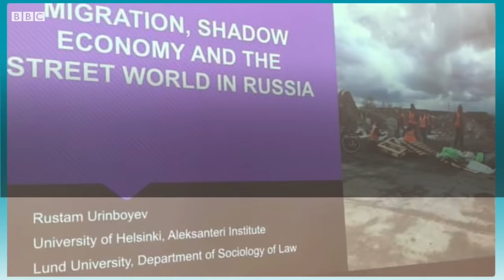Ўзбекистон ва дунё: Ўзбекистонликлар қаерда хўрланмай ишлайди? - BBC Uzbek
bbcuzbek Ўзбекистонликлар қаерда хўрланмай ишлайди?

Ўзбекистон аҳолисининг ишга яроқли катта қисми хорижда меҳнат муҳожирлигида. Карантин чекловлари ортидан чегаралар ёпилгани боис, яна минглаб ўзбекистонликлар ишлаш учун хорижга чиқа олмай туришибди.
Меҳнат вазирлиги ва Ўзбекистоннинг бир неча расмий сайтлари ватан ичидаги фуқароларини ҳам «мигрант» деб ёзмоқда. Ишсиз аҳолининг чет давлатларга чиқиши учун коронавирус ҳавфига қарамай, йўлларни очаётганини билдирди.
Ўзбекистонда мигрант ким? Хорижда меҳнат мигранти бўлган шахсни ўз ватанига қайтганда ҳам мигрант дейиш тўғри бўладими?
Россияда ишлаш осонми, Туркиядами? Жанубий Корея, Польша каби давлатлар-чи? Ўзбекистонлик меҳнат муҳожирларининг қайси давлатда ҳақ-ҳуқуқлари поймол этилмай, инсоний қадр-қиммати эътиборда бўлади?
Швециянинг Лунд университети тадқиқотчи олими Рустамжон Ўринбоев кўп йиллардан бери ўзбекистонлик муҳожирлар ҳаёти борасида изланишлар олиб бораяпти. Дунёнинг турли давлатларида яшаб ишлаётган меҳнат муҳожирлари билан учрашиб, таҳлиллари асосида китоблар ёзаяпти.
Би-би-си ўзбек хизмати Рустамжон Ўринбоев билан Skype орқали суҳбатлашиб, юқоридаги саволларга жавоб олишга ҳаракат қилди.